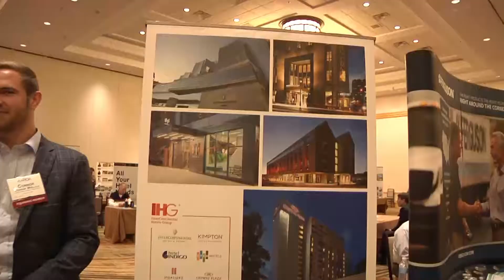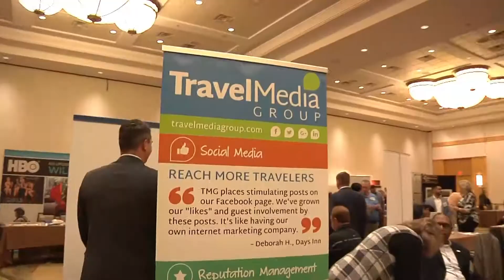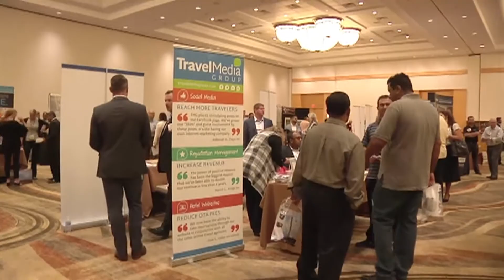2016 AAHOA Southwest Regional Meeting coverage from TV Asia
2016 AAHOA Southwest Regional Meeting coverage from TV Asia